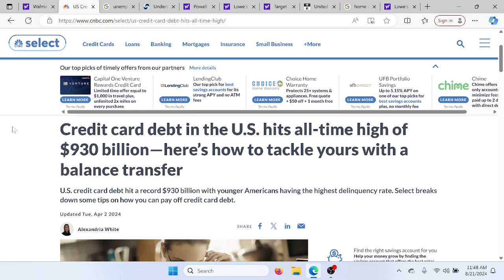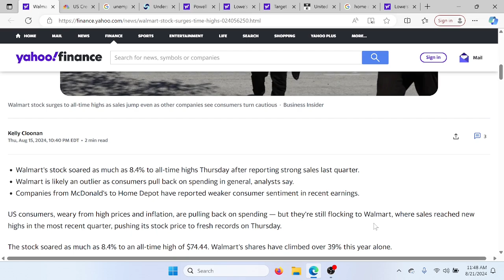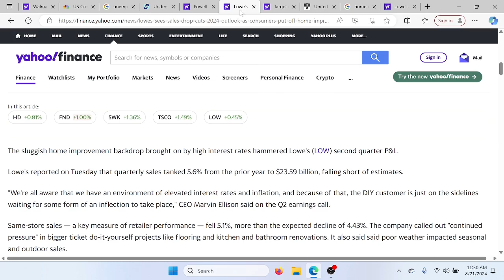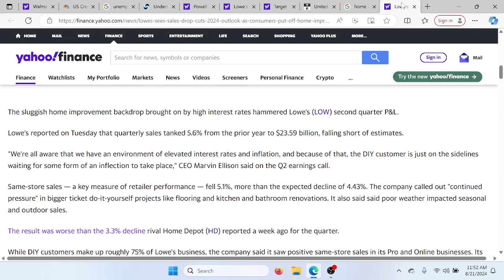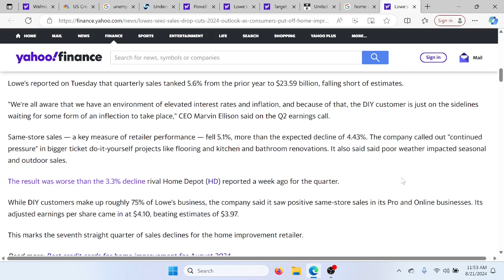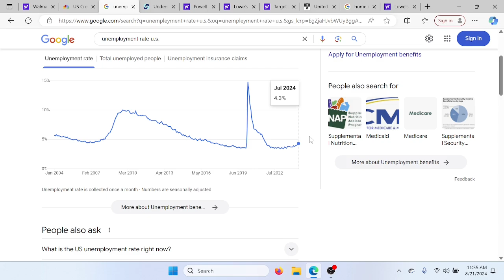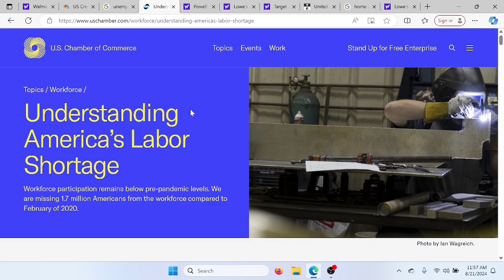How To Define A Strong Or Weak Economy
Is the economy strong or weak?